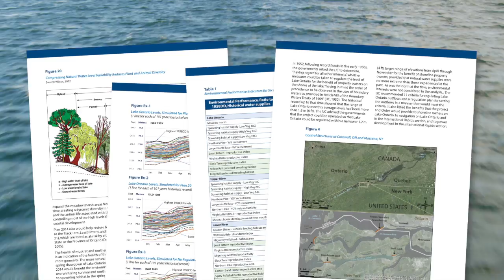Save The River - Plan 2014 Appeal Video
American Rivers named New York’s St. Lawrence River among America’s Most Endangered Rivers® of 2016, shining an international spotlight on the threat outdated dam operations pose to imperiled fish and wildlife and local communities. From the mouth of Lake Ontario to the Moses Saunders Dam, the 114-mile endangered coastline of the Upper St. Lawrence River and Lake Ontario constitutes the largest coastal environment in Quebec, Ontario and New York State.

With the stroke of a pen, U.S. and Canadian governments can restore this vital shared waterway. For over 50 years, the levels of Lake Ontario and the St. Lawrence River have been regulated by the Moses Saunders Dam, whose operating plan was developed with pre-computer technology. A new plan, known as Plan 2014, is ready for enactment and will adjust the dam’s operating plan to work with nature.

Learn more about the plan to restore the St. Lawrence River, one of America's most endangered Rivers (folllow the links)